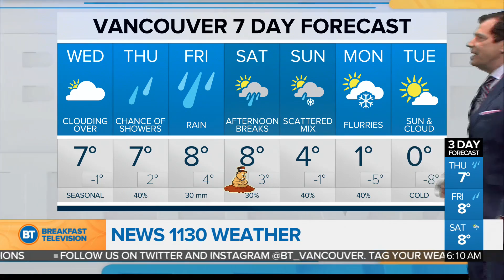Calm but cloudy today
NEWS 1130 meteorologist Russ Lacate says it stays dry today, but there are more layers of cloud with a high near 7 degrees.